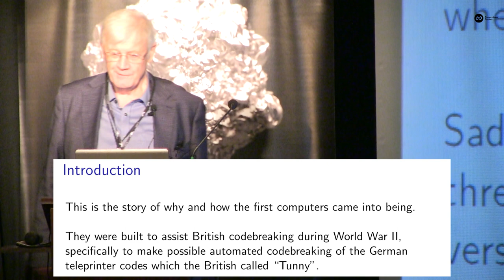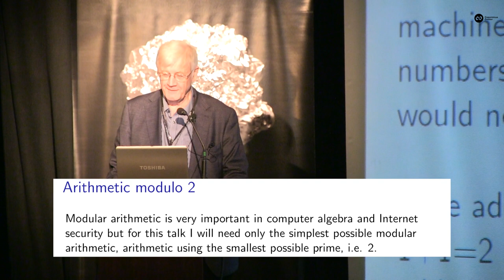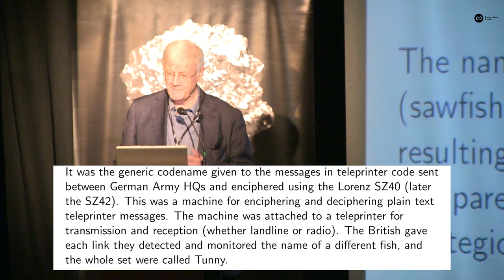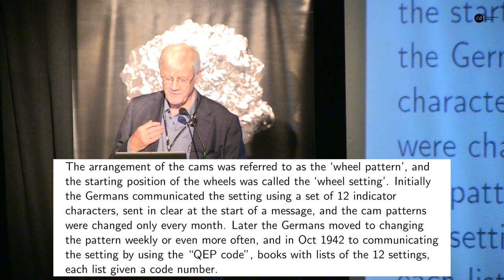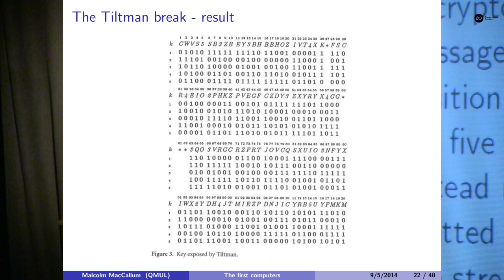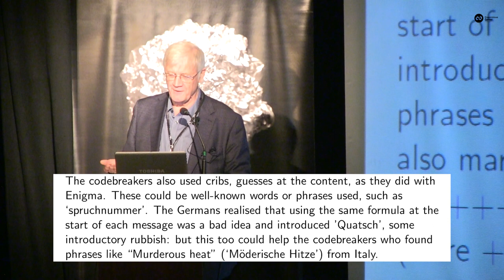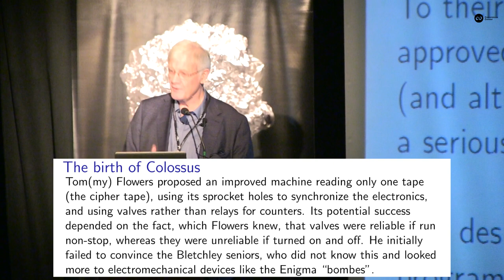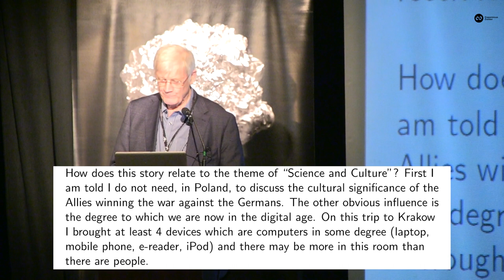WWII Codebreaking and the First Computers, Malcolm A.H. MacCallum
COPERNICUS FESTIVAL, May 6-11, 2014, Kraków

This is the story of why and how the first computers came into being. They were built to assist British codebreaking during World War II, specifically to make possible automated codebreaking of the German teleprinter codes which the British called "Tunny". The story of Tunny is much less well-known than that of the Enigma machines. The General report on "Tunny" was published only in 2000 and some parts of the Tunny story are still classified. It has less Polish connection than Enigma, where three Polish mathematicians played a crucial role by breaking a pre-war version of the Enigma machine: Marian Rejewski, Henryk Zygalski and Jerzy Jerzy Różycki.

Like Enigma (where the UK built on the Polish work), the Tunny codes were broken by mathematicians at Bletchley Park, the wartime home of the UK's "Government Code and Cipher School". During the war Bletchley Park was called "Government Communications Headquarters" (GCHQ), so as to give only a vague idea of its purpose. After the war, that became the official name of the UK Government's signals intelligence agency.

Because the messages were of high strategic value, the breaking of Tunny was very successful although it decrypted many fewer messages than from Enigma. (27631 Tunny messages were intercepted and 13508 were broken.) As examples, Bletchley decrypted messages direct from Hitler himself in 1944, allowed the British to forewarn the Russians of the German attack around Kursk in July 1943, gave the Allies the German dispositions before D-Day, and showed them the value of the rather slow Italian campaign in tying down German forces.

Colossus - machine used for breaking Tunny code - deserves to be called the first computer, although it was not a general purpose computer, but a special purpose cryptographic device. So one has to choose qualifying adjectives a bit carefully. (Many histories say the American ENIAC was the first computer. This just reflects the British ability to keep a secret). Not all features of later machines were present in Colossus: for example it did not have electronically stored programs. But many were: for example, Tommy Flowers introduced the term Arithmetic-Logic Unit (ALU) for the core processing parts and Jack Good's experience with it led him to develop the idea of microprogramming. There is also an interesting comparison of Colossus with the first generation IBM PC.

Its first break of a message was on 5 February 1944. By the end of the war there were 10 Colossi. At the end of the war Churchill ordered the destruction of the Colossi. All but two Colossi were broken up and designs destroyed. The remaining two are alleged to have been kept in case the Russians started to use captured German Tunny machines: those Colossi were destroyed around 1960. Information about the machines' existence only emerged in the 1970s due to Brian Randell in particular. Photos were released in 1975, and Flowers was allowed to publish the hardware design of the first Colossus in 1983 (without the explanation of what it was used for). In 1996 the US published the information it had about the machines and, due to Donald Michie, the "General report on Tunny" was published in June 2000. The general report on the Testery's work is still classified. There is a working reconstructed Colossus at Bletchley Park, built by Tony Sale and a team of volunteers.

Professor Malcolm AH MacCallum is a British cosmologist , astrophysicist and applied mathematician - an Emeritus Professor of Applied Mathematics at the Queen Mary University of London, Deputy President of the International Society on General Relativity and Gravitation, member of the London Mathematical Society, and a chairman of the advisory Board of Mathematics Department at University of York. His field of interests covers most aspects of classical non-Newtonian gravity theory as well as computer algebra applied to differential equations.